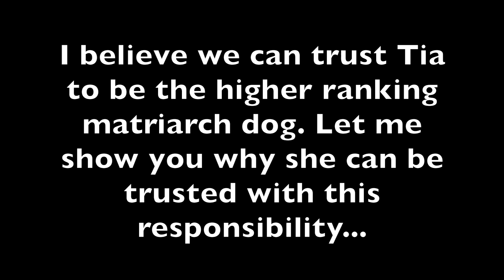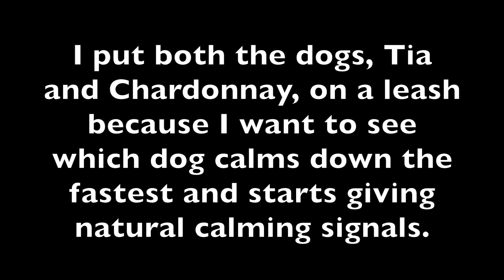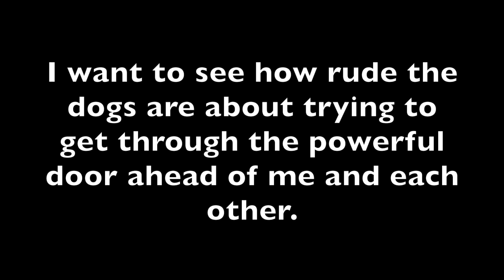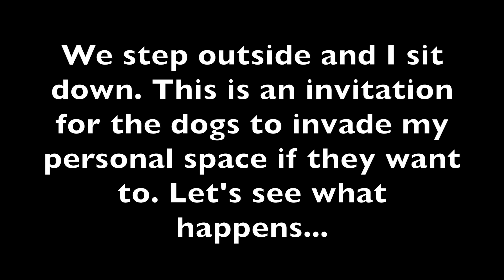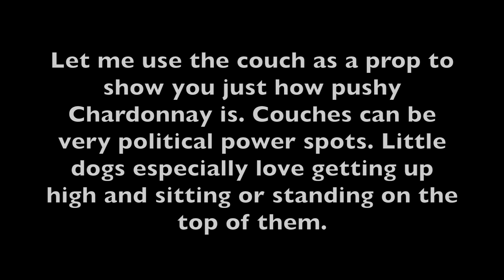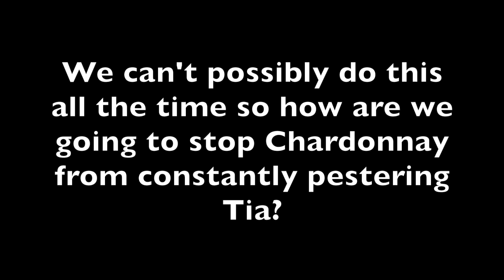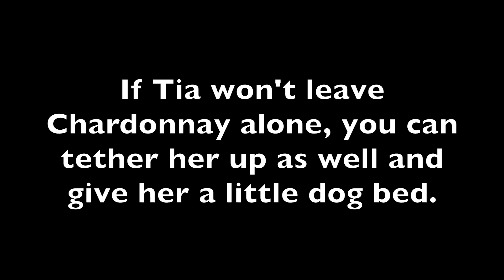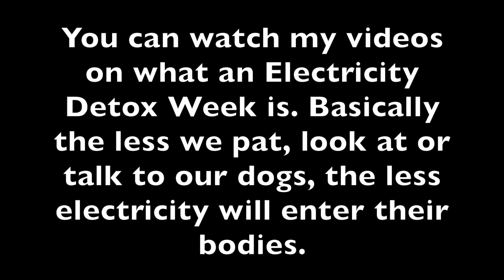Episode 103 What's been causing the fights (How to stop two little dogs fighting part 3)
In today's show I wanted you to see why Tia and Chardonnay are fighting. Watch how relaxed Tia becomes when I start taking the burden off her shoulder of managing pushy, ambitious Chardonnay.